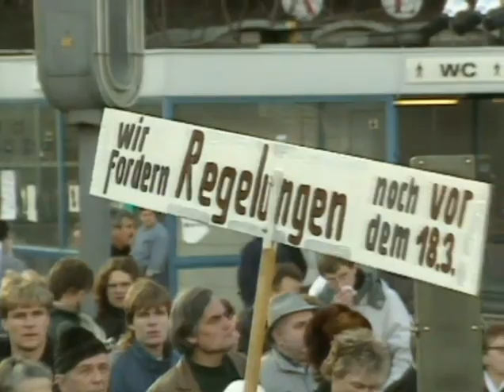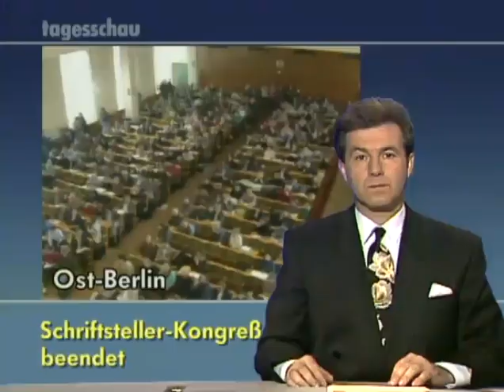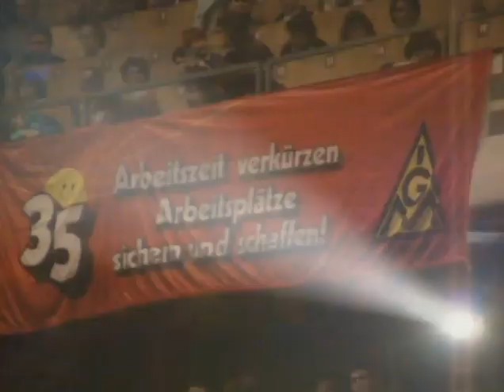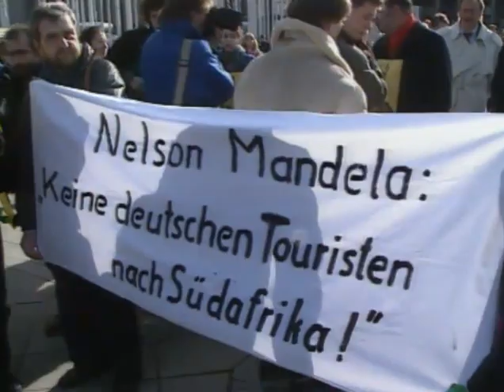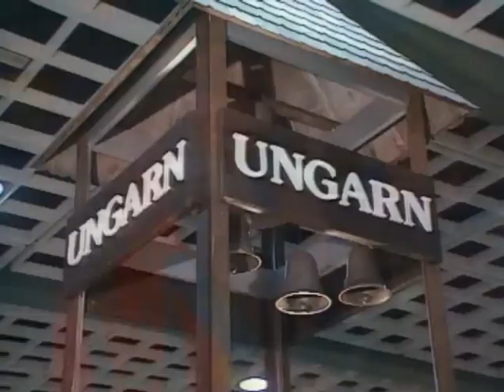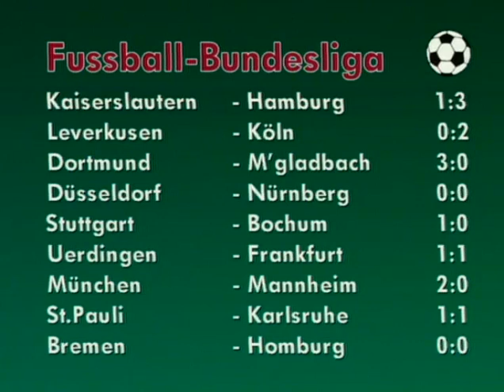03.03.1990 Polnische Westgrenze,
Hamm-Brücher zu Polnischen Westgrenze

03. März 1990